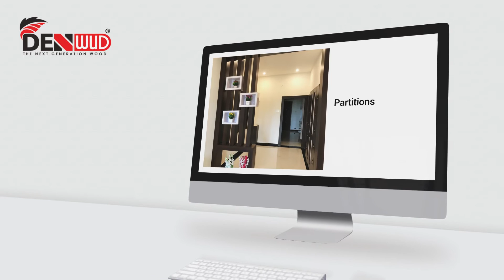👉Denwud - Forever Remain The Expert's Choice.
👉Denwud today plays an essential role in makeover of a space & it will forever remain the expert's choice.
It can be best used to craft,
▪️ Partitions For House, Office or Public Place
▪️ Wall Panelling
▪️Office Furniture
▪️Kitchen & Bathroom Cabinet
▪️ Portable Cabinet
Some of the exemplary properties inlcude:
▪️Termite & Borer Proof
▪️Fire retardant
▪️ Water repellent
▪️Eco-Friendly
▪️Non-deformation
📌Density: 0.50 to 0.70
📌Thickness: 5mm to 25mm
🌟For all in one interior-furniture solutions,
Request a quote now!